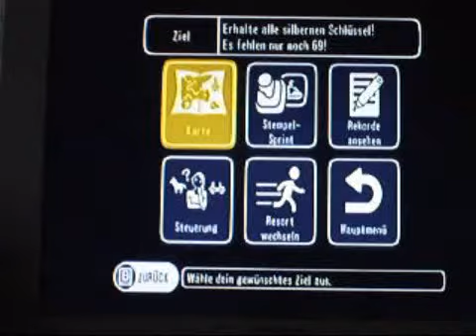Wii Go Vaction - Alle Bälle an ihren Ort im Schneeresort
In diesem Video zeige ich wie man den Ball im Resort zu einem bestimmten Ort rollt und dann etwas besonderes erlebt.